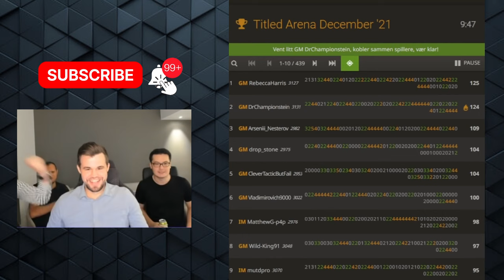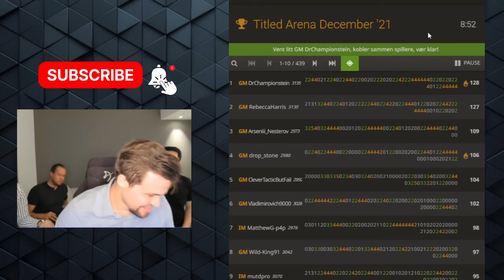Magnus Carlsen: «I Have To Grind This»